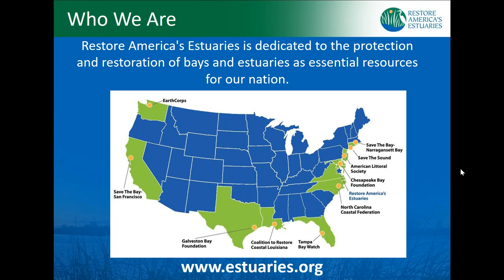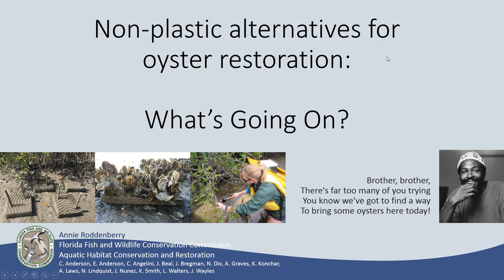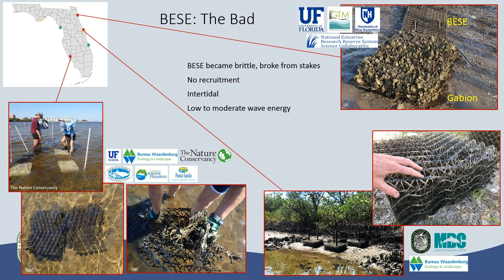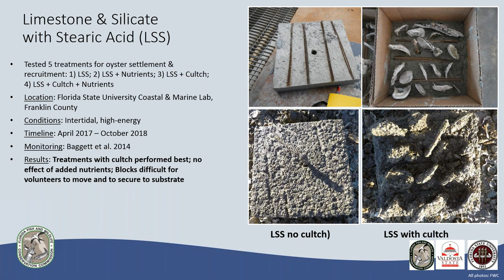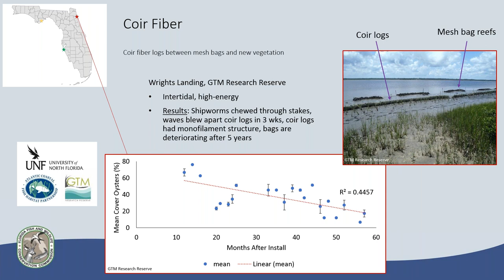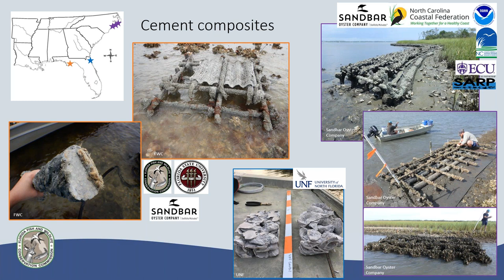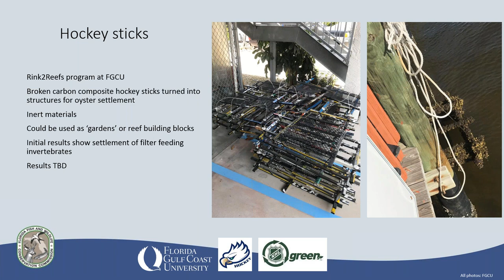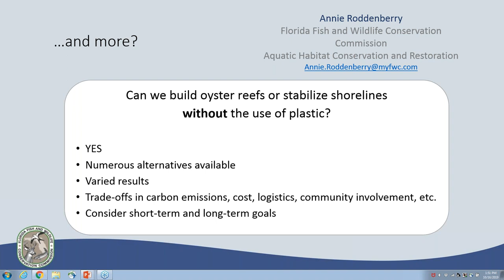Living Shorelines Community of Practice: Non-plastic Alternatives for Oyster Restoration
In this video from Restore America's Estuaries, Annie Roddenberry with the Florida Fish and Wildlife Conservation Commission reviews various non-plastic alternatives for oyster restoration.